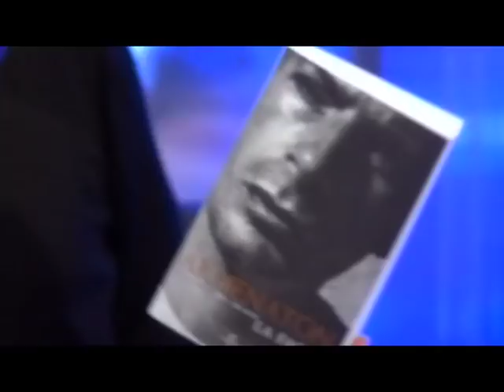BAFFIE C'EST QUOI CE BORDEL !!!!!! EM21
les invités de Laurent Baffie : Akhenaton, Franck Leboeuf, Maryse Gildas, Philippe Gildas, Jérôme Bonaldi, Mado Maurin, Pascal Sellem